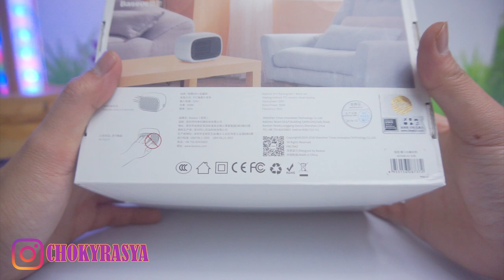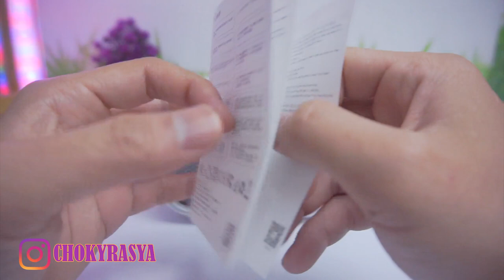REVIEW Penghangat Ruangan Mini Baseus Warm Little Fan Heater ACNXB-02 220V/500W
Cocok untuk kalian yang butuh kehangatan, hanya waktu 3 detik langsung HANGAAT.